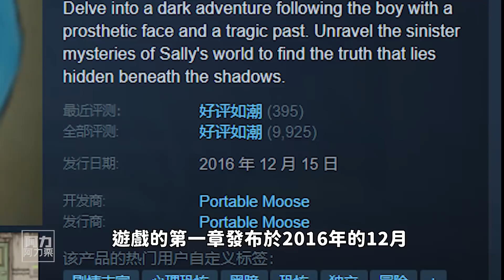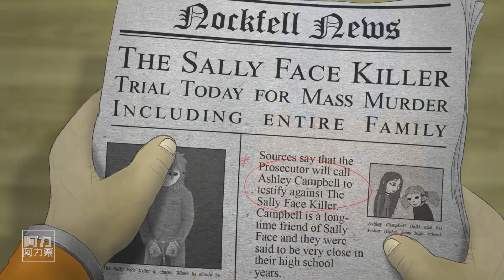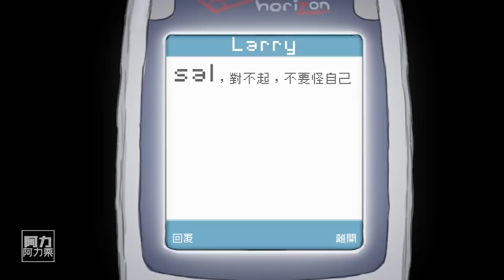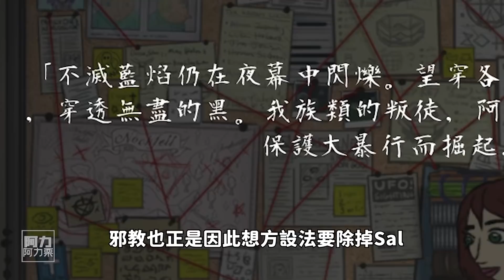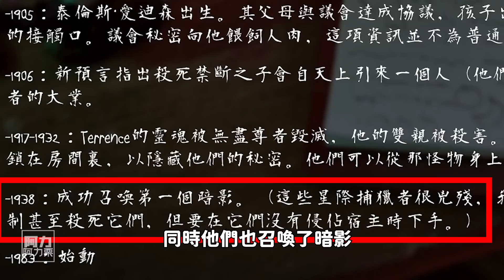更新了3年的遊戲，黑暗的真相令人震驚！《sally face》EP1-5章剧情串講